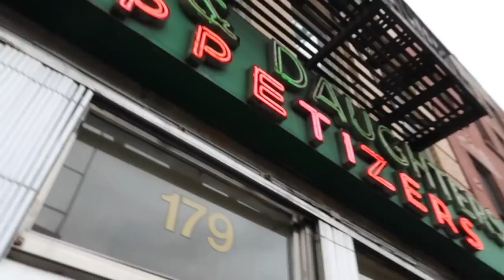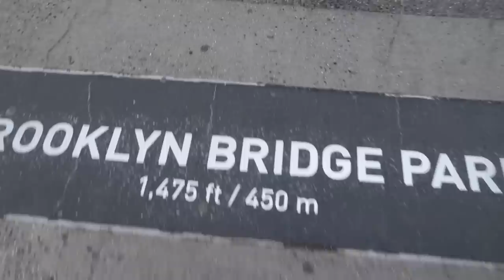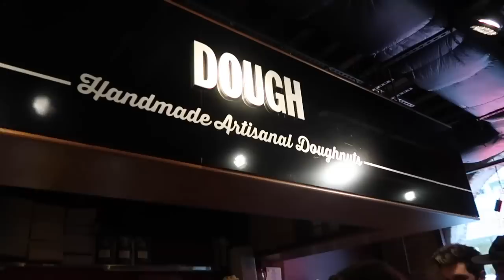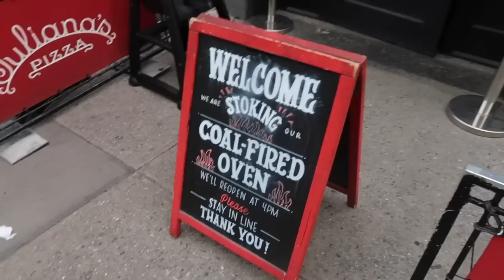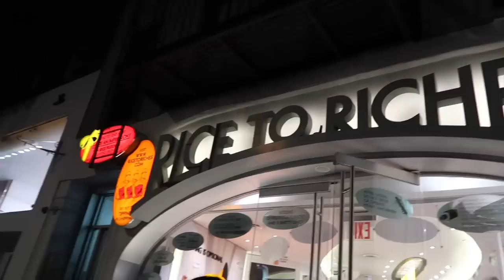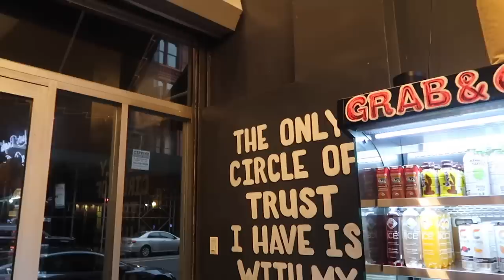Weekend In New York! New York Vlog! Brooklyn Bridge, Dumbo, Best Bagels In New York & New York Pizza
Hey guys it's time for part 2 of my NYC vlog! I hope you will enjoy spending a weekend in New York with me, we head to Brooklyn Bridge, enjoy some of the best food in New York, show you some of the best bagels in New York, eat New York pizza and rank New York pizza! Hit show more for links to items I mentioned.

It's time for my New York vlog! Come and live like a local with me in New York city as we eat the best bagels in New York, have the best pasta in New York, go to Carbone in New York. I show you some of the best restaurants in New York, ice skating in New York and visit New York with me in January plus international shopping tips! Hit show more for links to items I mentioned.

Beth Brookfield - On The Way To Paris (Original Mix)

Gucci scarf via Gucci via MyTheresa via Farfetch and via Matches

____________________SAY HI_____________________

________________ BEAUTY FAVES_______________